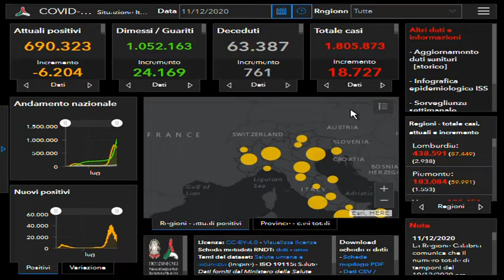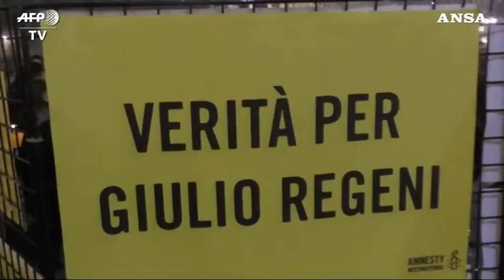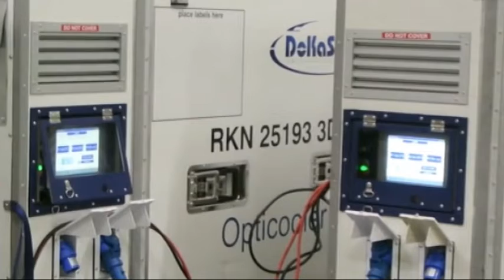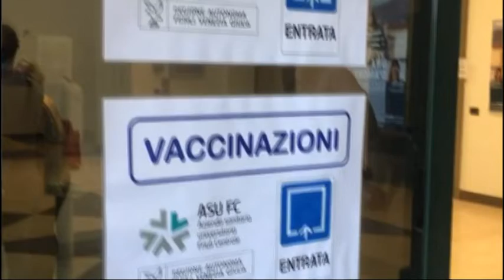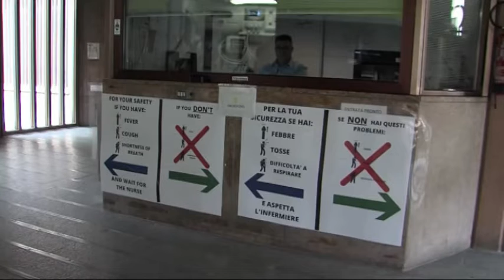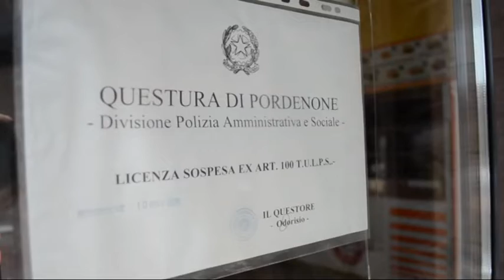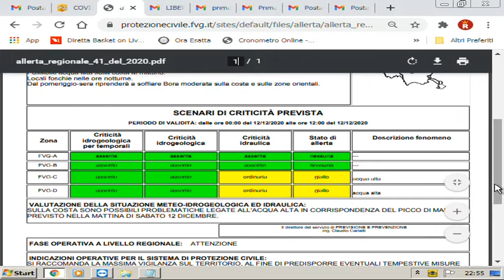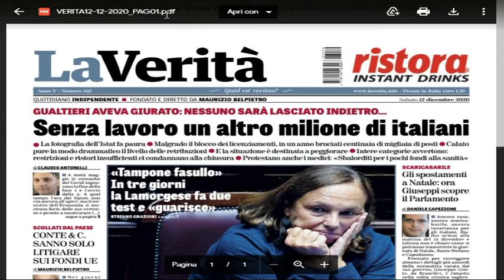TG 24 NEWS | 11 DICEMBRE 2020 | ore 2230